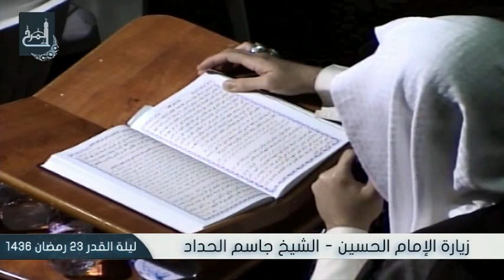زيارة الإمام الحسين (ع)- الشيخ جاسم الحداد - ليلة القدر 1436هـ - المرخ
احياء ليلة القدر بمشاركة الشيخ ميثم السلمان - 23 رمضان 1436هـ - مأتم المرخ - البحرين / المرخ - السبت 24 رمضان 1436 هـ الموافق 11 يوليو 2015 م